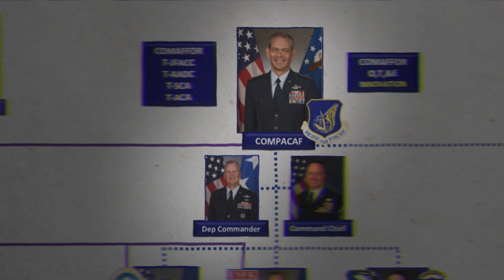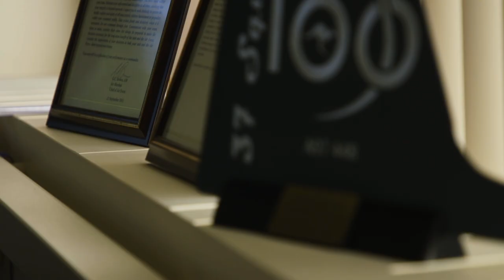[Accelerate] A Mini-Documentary Series: Part 01/03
In part one of "Accelerate: A mini-doc series" PACAF welcomes Royal Australian Air Force Air-Vice Marshal Carl Newman into the role of PACAF deputy commander alongside U.S. Air Force Lt. Gen. James Jacobson.